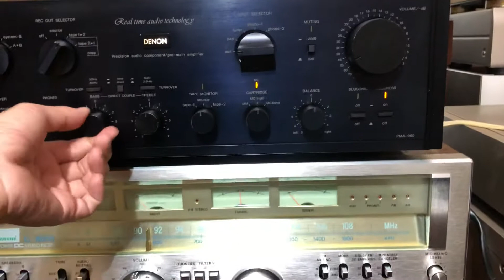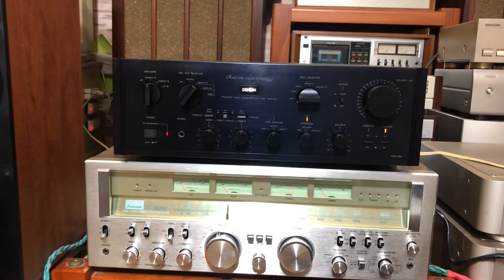Test ampli denon PMA 960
Hàng đẹp xs, nguyên bản, hoạt động hoàn hảo.